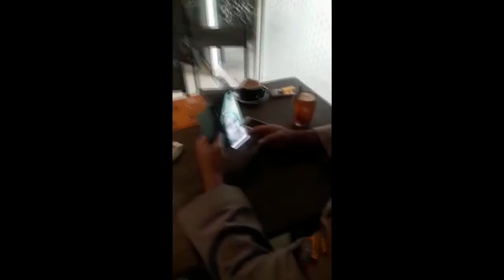Suami Istri Dapat Bantuan Sembako & Video Call Dengan Kapolsek Medan Helvetia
Sepasang suami istri  yang tinggal di jalan Banten Baru kelurahan Tanjung Gusta, yang bernama Ramlan (68 thn) dan istrinya yang bernama Syamsidar (63 thn) merasa terharu dan senang mendapat bantuan sembako dan bisa bicara langsung melalui Vidio Call kepada Kapolsek Medan Helvetia Kompol Pardamean Hutahaean.S.H.S.I.K. Senin (20/07/2020) siang

Adapun sepasang suami tersebut mengalami lumpuh sudah berapa tahun belakangan ini dikarenakan sakit, dan bantuan ini diberikan melalui seorang Ibu rumah tangga yang tak mau disebutkan namanya,

Saat bantuan sembako itu diberikan kepada Ibu Syamsidar (63 thn), ibu rumah tangga yang tak mau disebutkan namanya, langsung menghubungi Kapolsek dan menyampaikan kalau Ibu Syamsidar (63 thn) dan suaminya Ramlan (68 thn) ingin mengucapkan terimakasih kepada Kapolsek

"Sore Buk" Kapolsek
"Terimakasih ya Pak, mudah - mudahan murah rezeki Bapak".Ibu Syamsidar.
"Sudah Ibu terimakan sembakonya". Kapolsek.
"Sudah Pak, nih sembakonya, terimakasih ya Pak" Ibu Syamsidar.
"Semoga menjadi berkah ya Buk buat Ibu dan sehat - sehat kita ya Buk ya, ini dengan ibu siapa".Kapolsek
"Ibu Syamsidar Pak, terimakasih ya Pak"
"Ya buk".Kapolsek

Yang mana sebelumnya seorang Nenek yang bernama Kamalia (82 thn) yang beralamat jalan Cempaka gang kesehatan kelurahan Tanjung Gusta kecamatan Medan Helvetia, mengucapkan terimakasih juga kepada Kapolsek Medan Helvetia Kompol Pardamean Hutahaean.S.H.S.I.K.

Kami coba membuat kegiatan Ayok Tengok Tetangga dengan cara berbagi sembako kepada warga masyarakat yang benar - benar membutuhkan, apalagi masih terkait Pandemi Covid 19 (virus corona)".tutur Pardamean.